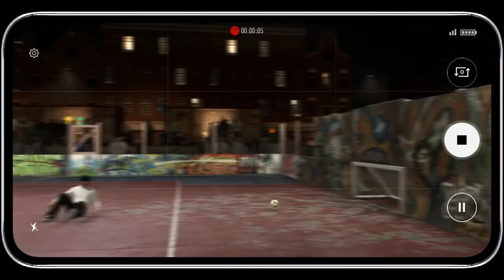FIFA 20 VOLTA FOOTBALL GAMEPLAY.